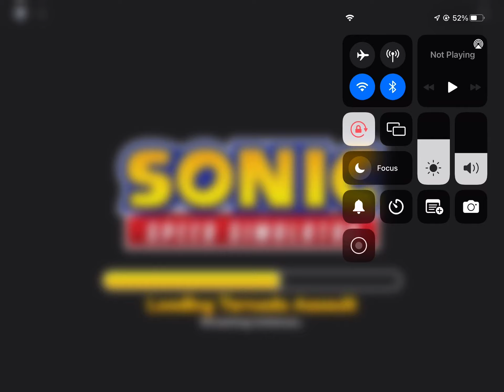Playing the new event in Sonic Speed Simulator on Roblox